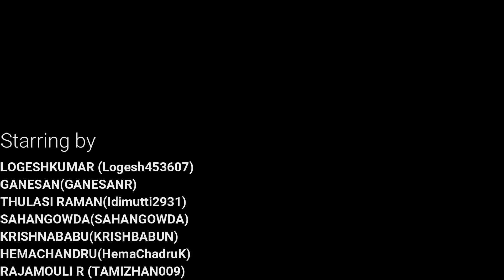pubg mobile kill compilation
hi friend this videos is small compilation of my kills and i am very happy to put my second video
in this video most of the time i played with my friends and i noted there name and gaming game in the video itself

and i am happy that you tube gave permission to live steaming and i will do regularly and happily

thank you cheer up guys